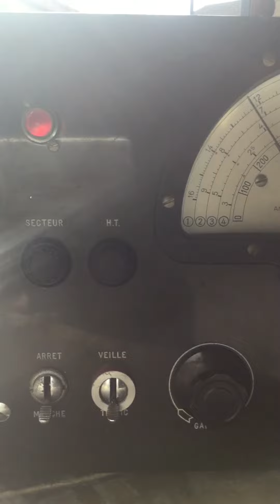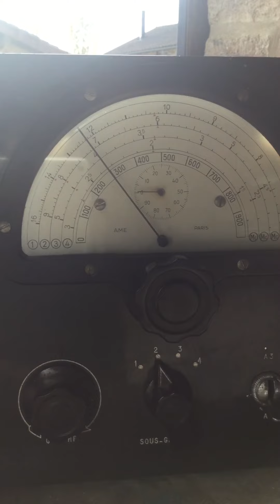18 octobre 2017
F4GYL aux alentours de 7,150 MHz LSB le 18/10 à 16 h